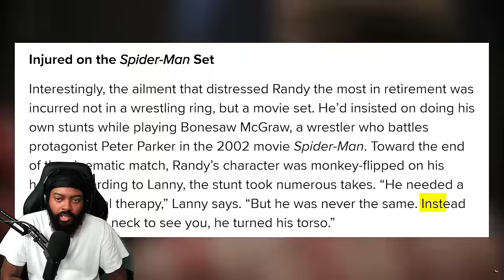ROSS REACTS TO CELEBRITIES WHO INJURED WWE WRESTLERS